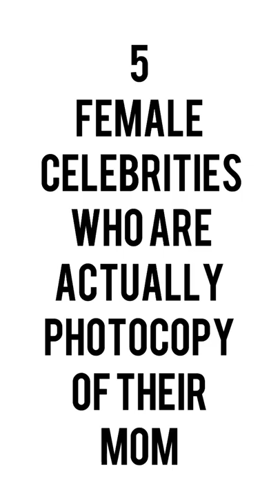5 female celebrities who are actually photocopy of their mother.